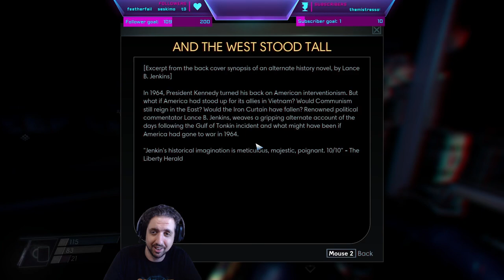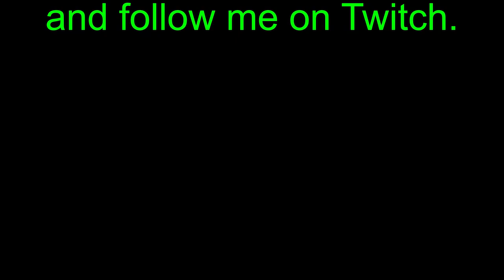Running the Gauntlet˸ Prey (2017), Part 4